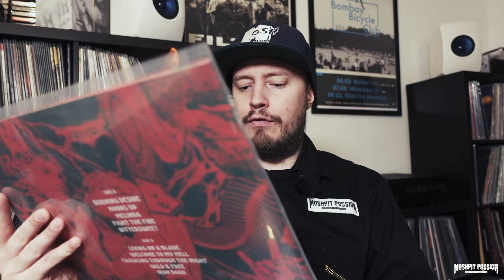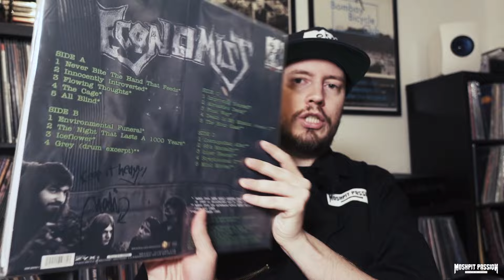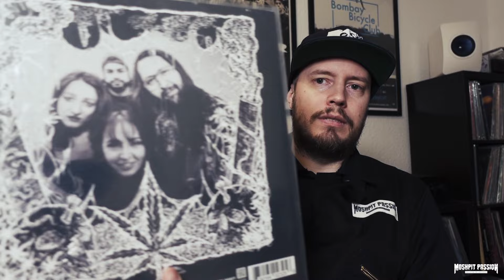5 Top Alben Januar 2024 | Vinyl | Schallplatten | Plattenregal | Plattenschrank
Neues Jahr, neue Platten! Im Januar kam einiges an neuen LP's für die Plattschrank raus. Vielen Dank and die Band FORMOSA und OKTOBER PROMOTION, welche uns u.a. Platten geschickt haben, welche wir hier vorstellen! Es waren echt schöne LP's dabei!

Wir wollen gerne die 10.000 Abos knacken und würden uns auf deinen Support freuen:

✚ ✚ ✚ DU MÖCHTEST UNS SUPPORTEN? Sehr gerne! Wir würden uns mega freuen!✚ ✚ ✚

+++ Sonstiges & Rechtliches +++